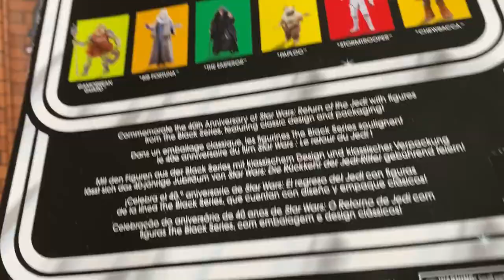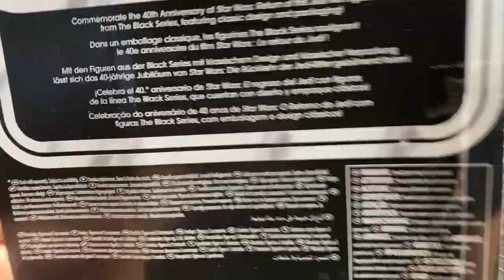Starwars Black series Gamorrean Guard Action Figure Review (ROFJ 40TH Anniversary)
Finally a break from the norm with some black series. These are like no ones favorite character but they’re fuck to have as enemies for your figures to fight. Check out what else I have to say in the video!